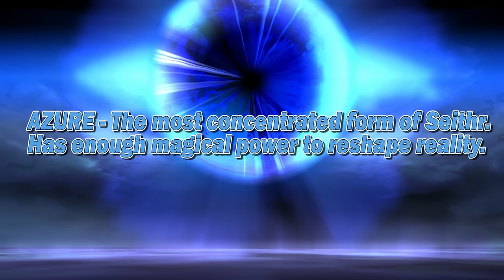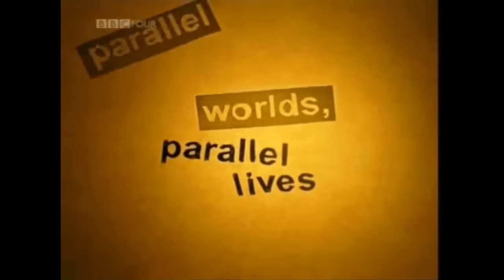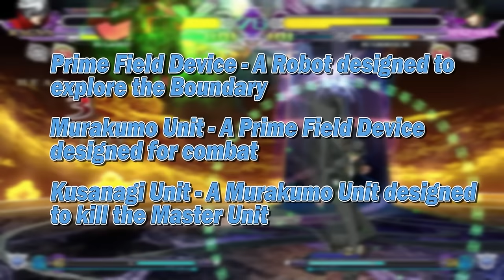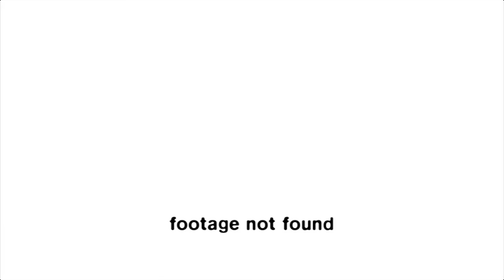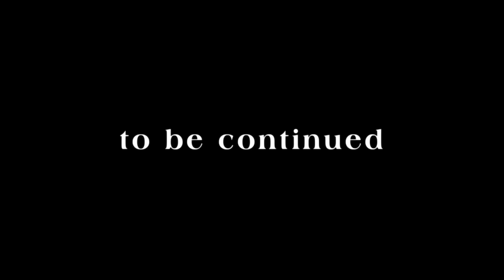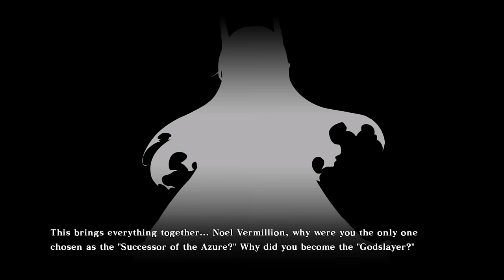The Story of Blazblue - Fighting Game Retrospectives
It's the most complicated story in fighting game history, maybe even in any video game. But by the end of today's video you will understand the story of Blazblue... or you'll be even more confused, hopefully it'll be entertaining either way.

for the Thumbnail art

for the art in the intro.

0:00 - Intro
5:36 - Why Is Blazblue's story so complicated?
13:23 - Prologue
18:25 - The Black Beast and the Dark War
26:05 - After the War
33:00 - Ragna and Jin
41:42 - Calamity Trigger
55:50 - It's Time to Talk About Observing
1:01:11 - The Takamagahara System
1:04:10 - Continuum Shift
1:14:50 - Facing Hazama and Mu-12
1:23:35 - Chrono Phantasma
1:33:35 - The Plan to Take Down the Imperator
1:42:41 - Doomsday Begins
1:51:50 - Central Fiction
2:05:20 - The Origin
2:12:10 - One Last Chance to Save the World
2:19:53 - The Final Battle
2:28:16 - Conclusion